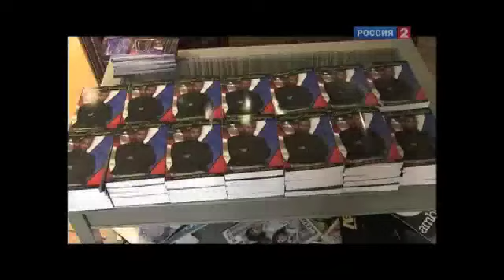The Journey with JR Holden (Part 1)